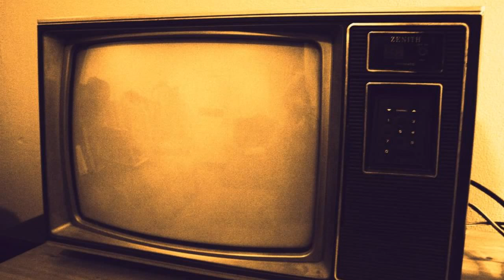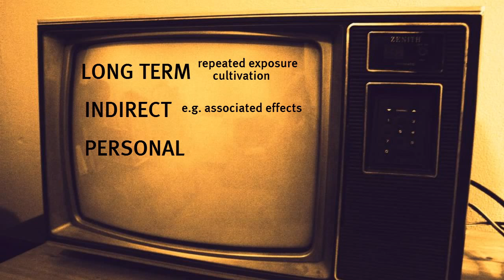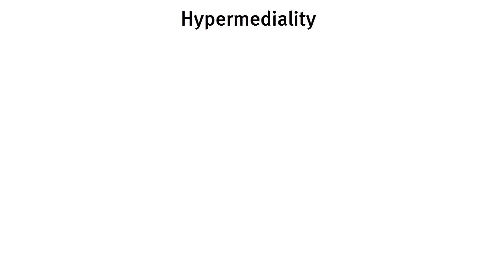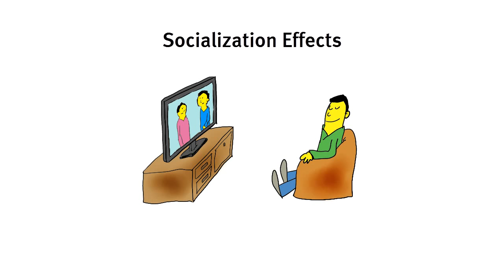3.7 A Revolution in the Media Landscape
New theories approached the effect issue differently, focusing on indirect, long term and personal effects.